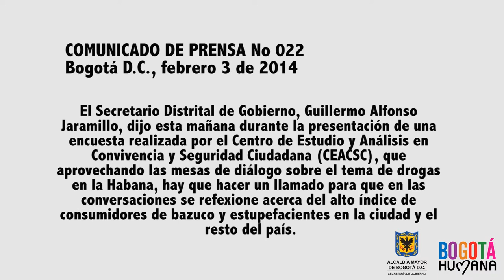Bogotá se propone eliminar el consumo de bazuco. Bogotá D.C., febrero 3 de 2014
El Secretario Distrital de Gobierno, Guillermo Alfonso Jaramillo, dijo esta mañana durante la presentación de una encuesta realizada por el Centro de Estudio y Análisis en Convivencia y Seguridad Ciudadana (CEACSC), que aprovechando las mesas de diálogo sobre el tema de drogas en la Habana, hay que hacer un llamado para que en las conversaciones se reflexione acerca del alto índice de consumidores de bazuco y estupefacientes en la ciudad y el resto del país.